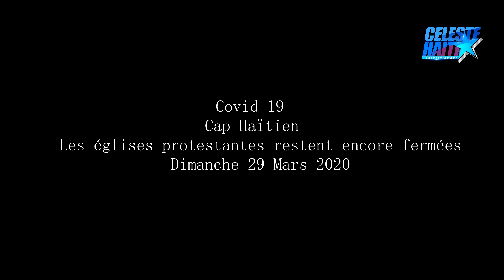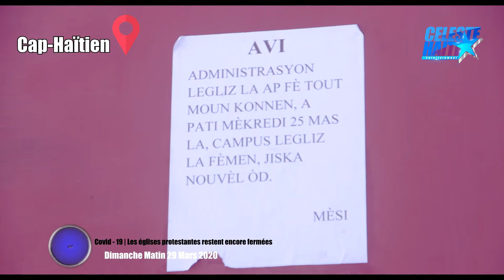Cap-Haïtien - Confinement : Les églises protestantes restent encore fermées